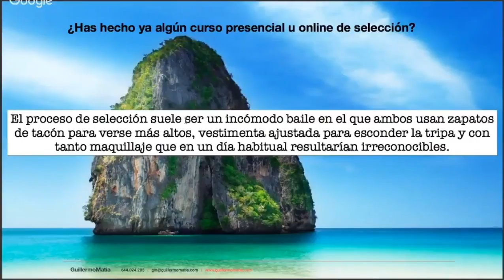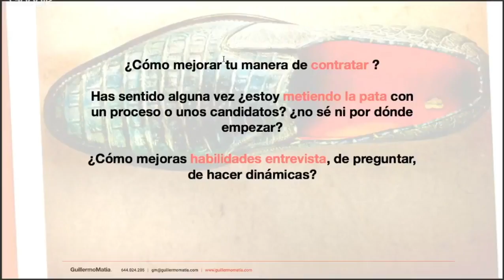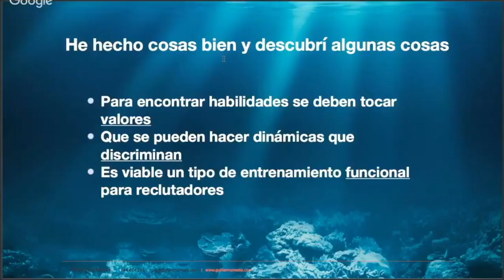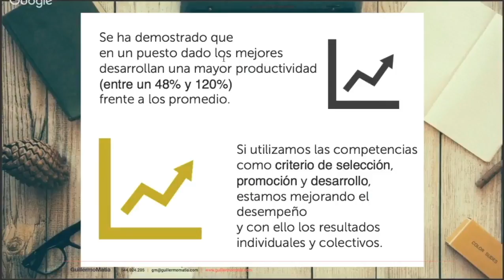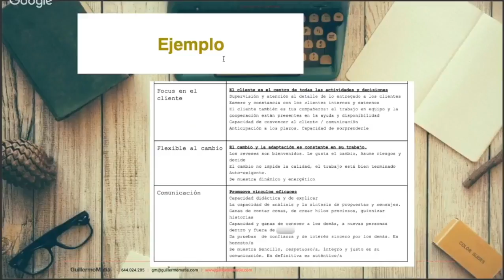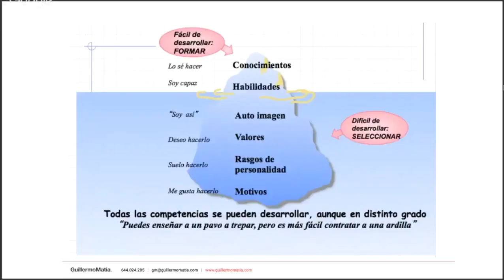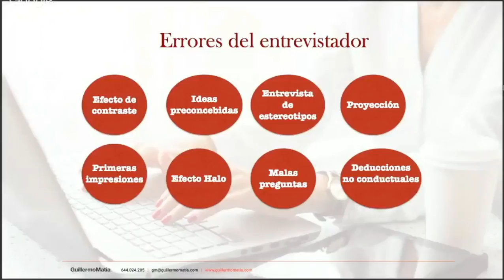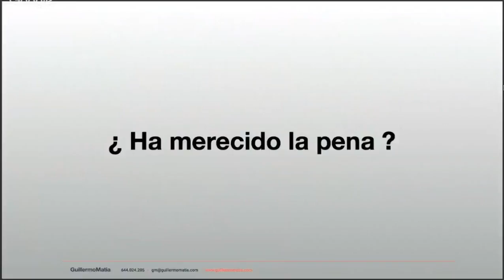💼 ENTREVISTAS DE TRABAJO POR COMPETENCIAS O ENTREVISTAS STAR 💡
ENTREVISTAS DE TRABAJO POR COMPETENCIAS - Tips para la selección de personal.

¿SELECCIONAS EQUIPO? ¿BUSCANDO TRABAJO?
 SELECCIÓN DE PERSONAL BASADA EN COMPETENCIAS

🔵 Canal orientado a la búsqueda de empleo efectiva y al crecimiento profesional.

📌 Nuestra intención es Motivar, Educar y Ayudar a nuestra comunidad, pero en caso de reclamar derechos de autor nos escribe a y retiramos el vídeo.

preguntas y respuestas de entrevistas,preguntas y respuestas de entrevistas de trabajo,preguntas y respuestas de entrevista laboral por compentecia,
preguntas y respuestas de entrevista laboral,preguntas y respuestas de entrevistas laborales,software de rrhh,herramientas de rrhh, recursos humanos,